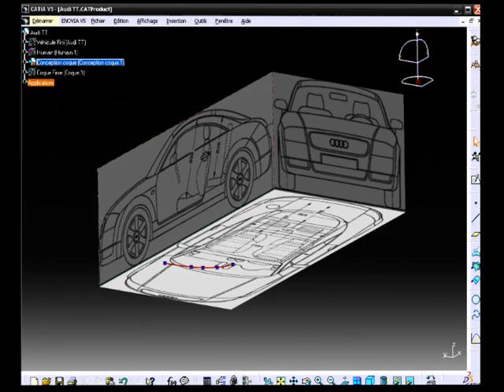Conception virtuelle Audi TT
Réalisé avec Catia V5 & 3dsMax.